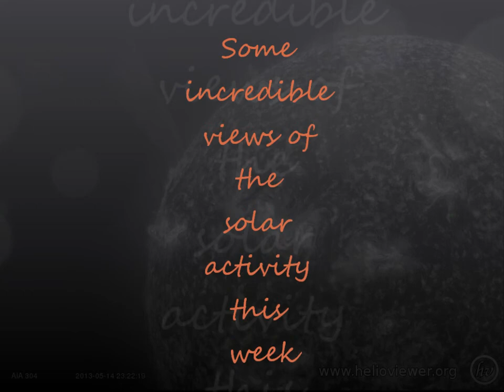Some Incredible Views of the Solar Activity this week